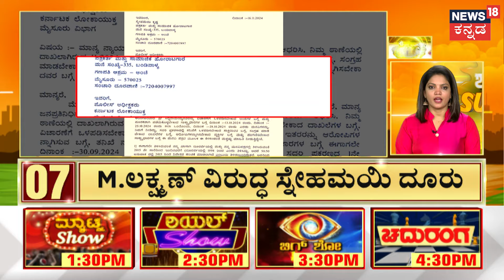DK Shivakumar On Zameer Ahmed | ಜಮೀರ್, HD Kumaraswamy ಏನು ಬೇಕಾದ್ರೂ ಕರೆದುಕೊಳ್ಳಲಿ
DK Shivakumar On Zameer Ahmed | ಕೇಂದ್ರ ಸಚಿವ ಕುಮಾರಸ್ವಾಮಿ ಬಗ್ಗೆ ಜಮೀರ್‌‌‌ ಕರಿಯ ಎಂಬ ಹೇಳಿಕೆಗೆ ಡಿಸಿಎಂ ಡಿ.ಕೆ.ಶಿವಕುಮಾರ್‌ ಖಂಡನೆ ವ್ಯಕ್ತಪಡಿಸಿದ್ದಾರೆ. ಬೆಂಗಳೂರಿನಲ್ಲಿ ಮಾತನಾಡಿದ ಅವರು,  ಆ ಹೇಳಿಕೆಯನ್ನ ಒಪ್ಪುವುದಿಲ್ಲ. ಜಮೀರ್, ಹೆಚ್‌ಡಿಕೆ ಏನು ಬೇಕಾದ್ರೂ ಕರೆದುಕೊಳ್ಳಲಿ. ಕರಿಯ ಅಂತಾದ್ರೂ ಅನ್ನಲಿ, ಕೊಚ್ಚೆ ಅಂತಾದ್ರೂ ಕರೆಯಲಿ. ನಾನು ಪಕ್ಷದ ಅಧ್ಯಕ್ಷನಾಗಿ ಕರಿಯ ಹೇಳಿಕೆ ಖಂಡಿಸುತ್ತೇನೆ ಅಂತ ಹೇಳಿದ್ರು.

News18 Kannada Live | ನ್ಯೂಸ್ 18 ಕನ್ನಡ ಲೈವ್
Karnataka | ಕರ್ನಾಟಕ
Kannada | ಕನ್ನಡ